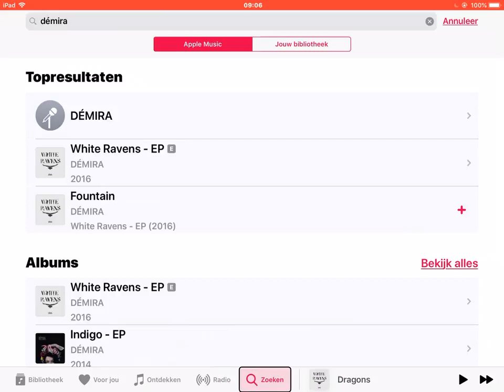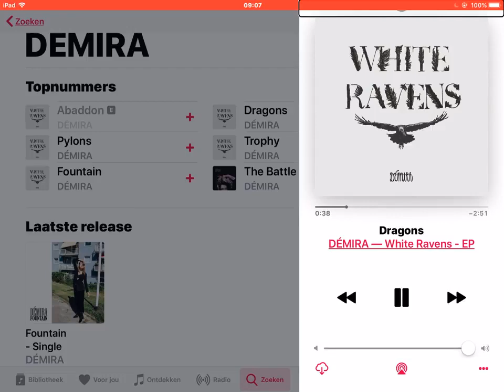Zo werkt Apple Music op de iPad met VoiceOver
Wil je weten hoe Apple Music werkt? In deze video laat Stefan je zien hoe je Apple Music toegankelijk kunt gebruiken als je blind of slechtziend bent door gebruik te maken van VoiceOver.